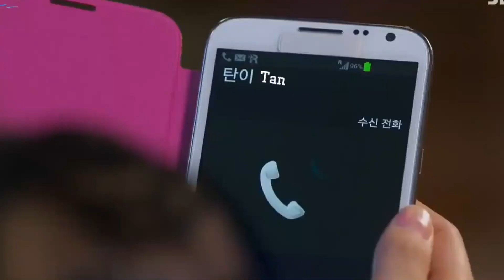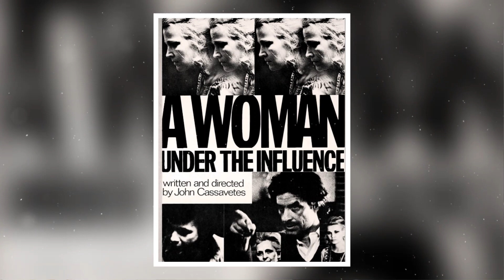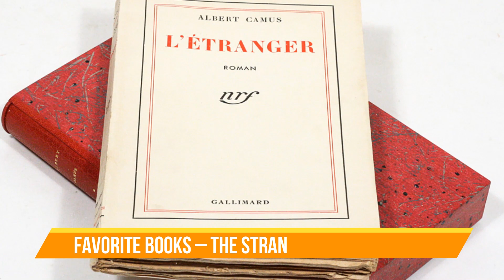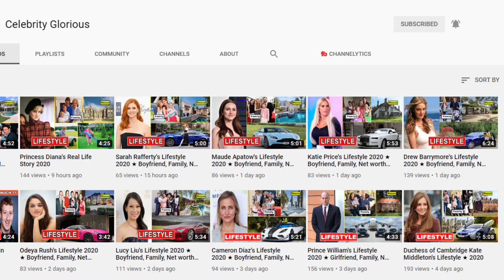Krystal Jung Lifestyle ❤️ Boyfriend, Net worht, Age, Instagram, House, Family & Biography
Chrystal Soo Jung (born October 24, 1994), better known by the mononym Krystal, is an American singer and actress based in South Korea. She debuted in 2009 as a member of South Korean girl group f(x) and has further participated in S.M. Entertainment's project group S.M. The Ballad. Aside from group activities, she has also participated in various television dramas such as High Kick 3 (2011–12), The Heirs (2013), My Lovely Girl (2014), and The Bride of Habaek (2017).

Krystal was born as Chrystal Soo Jung in San Francisco, California, where her family settled from South Korea in the 1980s.

During a family trip to South Korea in early 2000, at the age of five, Krystal and her sister Jessica Jung were spotted by talent agency S.M. Entertainment, which earned her a cameo appearance in Shinhwa's "Wedding March" music video. The agency offered Krystal and her sister singing and dancing lessons in order to professionally train them for a singing career. However, the offer was turned down by her parents, who reasoned that Krystal was too young, so they only allowed her older sister to join the agency at first. Her sister later debuted as a member of the girl group Girls' Generation. The Jung sisters have since appeared together in many events.

2. BATTLE OF F(X) KRYSTAL AND BLACKPINK JENNIE: WHO IS BETTER (VOCAL, RAP, DANCING, VISUAL and MORE...)

6. Jung Soojung and Chae Soo Bin roasting Jang Ki Yong for 1 min & 38 secs

♡Celebrity Glorious♡